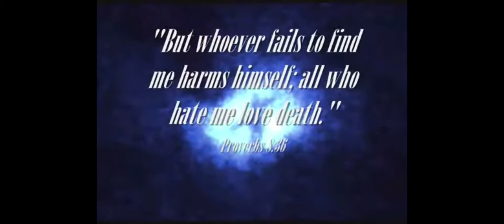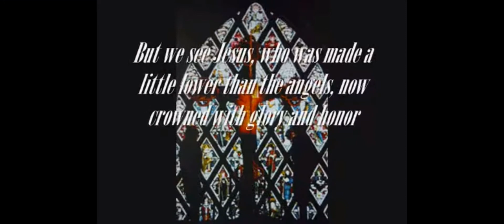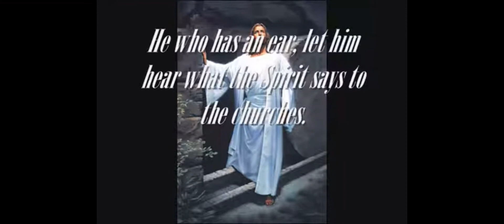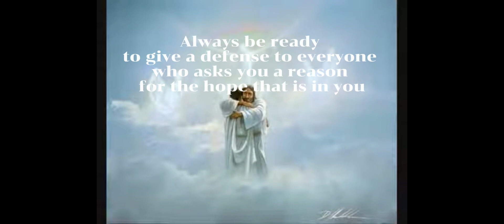Death and Christ to Moby’s My Weakness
Scripture to Moby’s My Weakness